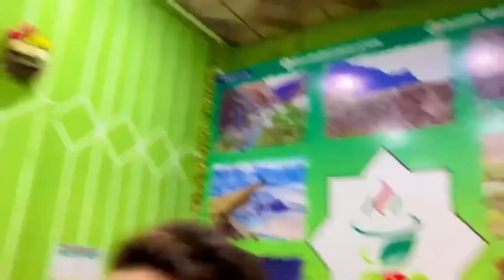Abbas Abdali Best Kalam | Allah Hu Lateef Allah | Behind The Scenes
Abbas abdali new kalam behind the scenes abbas anand new kalam abbas abdali new manqabat new qawali behind the scenes blind singer abbas abdal anand new blind artist pakistani blind artist indian blind artist new artist new singer hashmi bhai hashmi reborn hashmi shorts new vlog